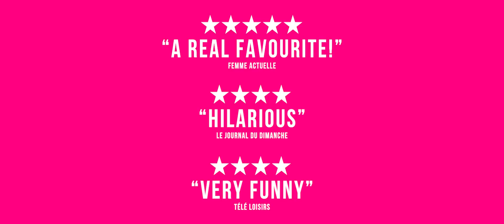Dumped - Official Trailer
Rose is a train-wreck: musician, wild, single, and no stranger to dancing all night (and day) at the club. Her sister Alice couldn’t be more different: a helicopter parent with her life on rails who prides herself in having control over every single aspect of her life. They don't agree on much, except on one thing: they urgently need to cheer up their mother, Françoise, who has just been left by their father for a much younger woman.

To celebrate her 60th birthday, Rose and Alice decide to take their mother to a resort on the tropical island of Reunion so they can relax, work on their tans, and have too many margaritas.

But when Rose pays a one-night stand, Thierry, to show her mother a good time, their holiday plans start to unravel. What was supposed to be a small confidence-booster turns into something more, as Rose desperately tries to stop things from spiralling out of control...